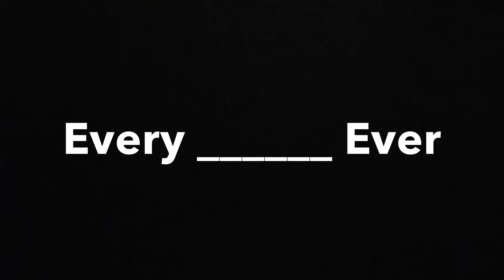Every Dog Movie Ever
EVERY ______ EVER SEASON 2 IS HERE!
"Every Dog Movie Ever Made My Cry An Ocean Of Tears." - Fresh Lettuce.
This Exclusive YouTube Edition Features:
Full Episode: Every Dog Movie Ever
Sneak Peak: Every Superhero Origin Ever
Bonus: Kobe Hunting A Fly

Credits:
Kobe: Kobe
Everybody Else: Me

Kobe's A Good Dog